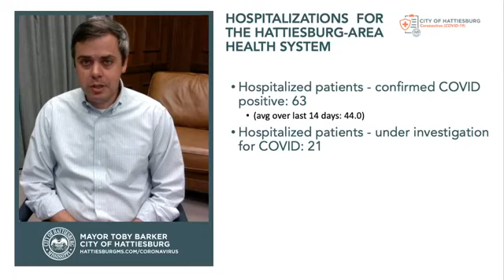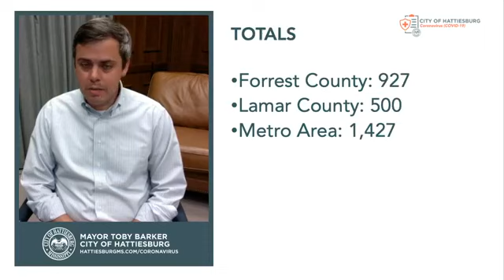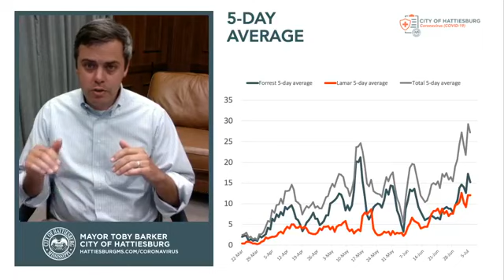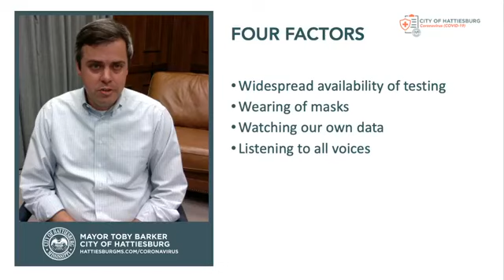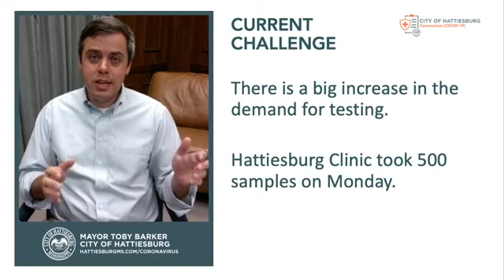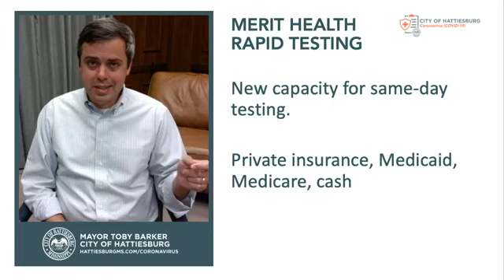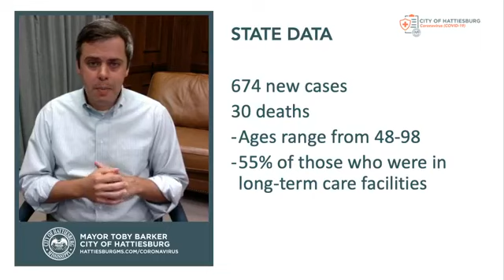COVID-19 Update | July 8, 2020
Today's update includes numbers, challenges regarding testing feedback, city news and an act of courage.